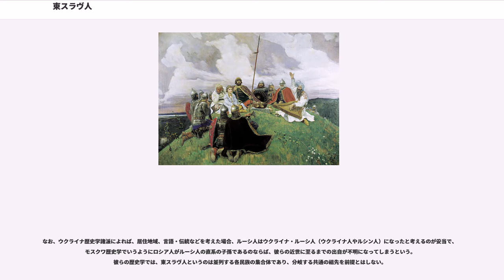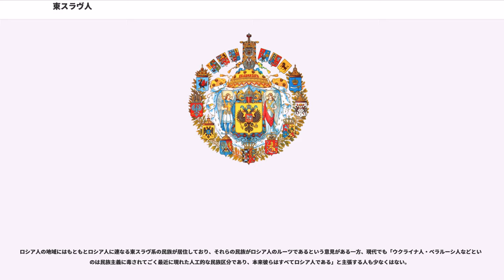東スラヴ人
東スラヴ人（ひがしスラヴじん）とは、スラヴ人の中で東スラヴ語を話す、現代のウクライナ人、ベラルーシ人、ロシア人や近隣の少数民族のことを指す。中世には、東スラヴ人のルーシ人がキエフ・ルーシ（リューリク朝）を支配した。

原初年代記に東スラヴ人についての記載がおよそ859年を境に始まるまでの彼らについては相対的にほとんど知られていない。理由としては当時まだ書き言葉がなかったこと、東スラヴ人が辺鄙な場所に居住していたことが挙げられる。故にそれ以前の彼らについては考古学的な発掘、当時彼らの土地に旅した外国人の記録、スラヴ諸語に対する言語的な比較といったことからしか知る方法はない。

偽書であるを除いては、11世紀以前の現地の文書はわずかしか発見されておらず、9世紀以前の文書に関しては一つもない。主な情報源となる資料の中で最古の物は11世紀及び12世紀に編纂された原初年代記である。それには9世紀までにバルト海から黒海にかけて定住した12個のスラヴ部族が記載されている。これらの12部族とは、それぞれポリャーネ族、デレヴリャーネ族、ドレゴーヴィチ族、ラディーミチ族、ヴァーティチ族、クリーヴィチ族、スロヴェーネ族、ドゥリーブィ族（後にヴォルィーニャネ族及びブジャーネ族と知られるようになる）、白クロアチア族、セヴェリャーネ族、ウーリチ族、ティーヴェルツィ族である。

スラヴ人の原郷(Urheimat)については学者の中で未だに合意はなされていない。1千年紀において、スラヴ人は民族移動時代に東ヨーロッパ平原を横断してきた種族と接触していたと思われる。1世紀から9世紀にかけて、サルマタイ人、ゴート族、フン族、アラン人、アヴァール人、ブルガール人及びマジャル人などがを越え西方向に移動していった。その時に彼らの一部が通過した土地のスラヴ人を従属させた可能性が強いが、このよそから来た部族達はスラヴ人の土地にほとんど痕跡を残していない。では、スラヴ人は農業従事者、養蜂家、狩人、漁師、牧夫、猟師として拡張していった。8世紀までには、スラヴ人は東ヨーロッパ平原における支配的種族となった。

600年までに、スラヴ人は言語の面において南スラヴ、西スラヴ、東スラヴの三派に分かれることになった。そのうち、東スラヴは二グループに分れ東ヨーロッパ地域になだれ込んだ。一つのグループはドニエプル川沿いの地域で定住を始め、そこから北へは北ヴォルガ渓谷、東へは今日のモスクワ近辺、西へは北ドニエストル川流域、南へは南ブーフ川まで拡散した。もう一つのグループはポメラニアから北東方向へ移動し、そこでルーシ・カガン国のヴァリャーグと遭遇した。彼らは重要な中心地であるノヴゴロドを築き、今日のトヴェリ州、ベロゼルスク周辺で定住し始め、最終的にはメリャ人の土地まで達し、ドニエプルのグループと合流を果たした。

南方に居住する東スラヴは8世紀からハザール・カガン国に貢ぎ物を差し出さなければならなかった。ハザールはテュルク諸語のハザール語を話す民で、8世紀後半か9世紀に支配階級がユダヤ教に改宗し、南ヴォルガ川流域及びカフカース地方を支配していた。おおよそ同時期に、北方のイリメニ・スロヴェーネ族とクリーヴィチ族は当時バルト海から東ローマ帝国までの貿易路を抑えていたルーシ・カガン国のヴァリャーグによって支配されていた。ルーシ・カガン国はヴァリャーグの国家ではなく、現地の東スラヴ人の国家であるという説もある（国家群の民族構成は、ノース人、東スラヴ人、フィン人、テュルク系民族などであるが、ヴァリャーグ以外の活動は資料上あまり見られない。多民族国家であるため、混血していたとも言われている）。

当時の東スラヴ人の中心都市はノヴゴロド、イズボールスク、ポロツク、グニョーズドヴォ、、及びキエフなどである。考古学の研究によれば、これらの都市が登場するのは10世紀に入ったところで、ノヴゴロドのスラヴ人とフィン人がヴァリャーグをスカンディナヴィアに追い返した直後である。ルーシ・カガン国は、その後衰退し、最後は発展してキエフ・ルーシとなったのか、あるいは単にキエフ・ルーシに吸収されたのかは不明である。

その後、スラヴ人の招聘によりヴァリャーグがノヴゴロドに戻り、首都をキエフに移した。これについては、ヴァリャーグは招聘されたのではなく侵略し、キエフの現地の公朝（恐らくはポリャーネ族の公朝）を倒して政権を乗っ取ったのを、のちに権力の正当化のために外来王招聘説を取り入れて年代記を作成したものであるという説もある...